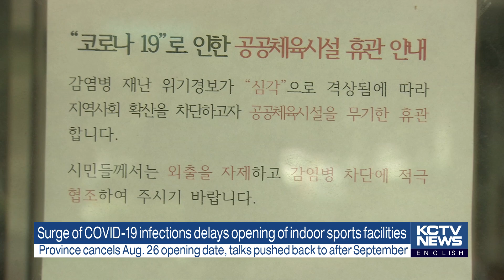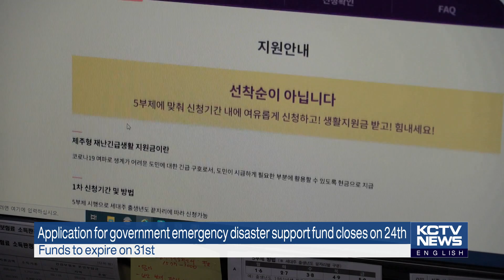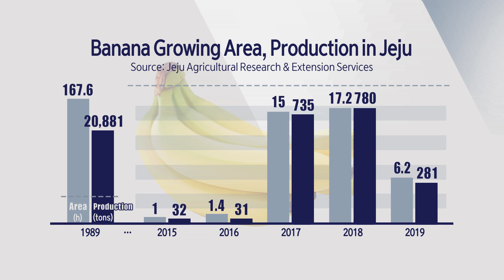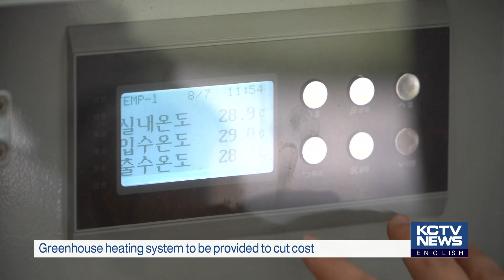200820 KCTV Jeju English News (영어뉴스)